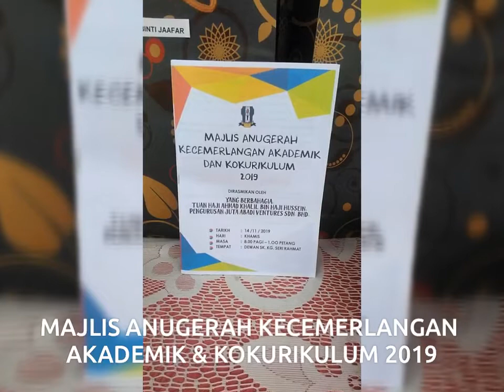HAC@SKKSR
Hari Anugerah Kecemerlangan Akademik & Kokurikulum 2019@ SKKSR